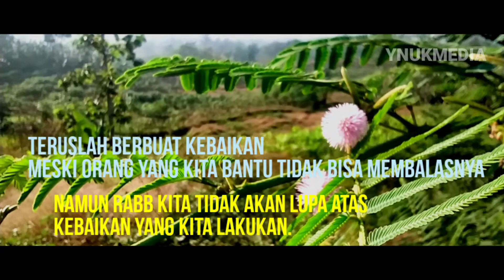BERBUAT BAIK TANPA PAMRIH l Kata-kata Motivasi